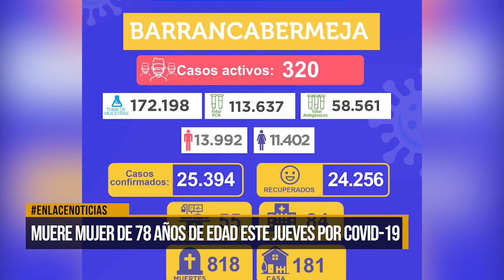Muere hombre de 78 años de edad el jueves por Covid-19